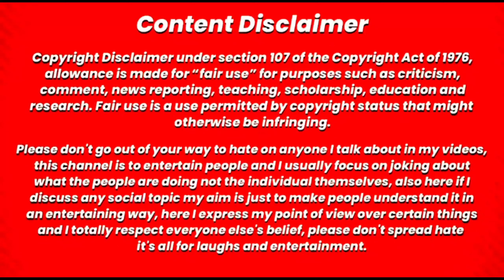Instagram Reels Are Worst Ft Sofia Ansari And Rowhi Rai 🤮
➤𝐓𝐎𝐏𝐈𝐂 𝐂𝐎𝐕𝐄𝐑𝐄𝐃

Please Video Dekh Kar Kissi Ko Hate Na De Video Sirf Entertainment Purpose Ke Liye Hai Meri Kissi Se Koi Hate Nahi Hai Aur Aap Bhi Kissi Ko Hate Naa De

➤𝐇𝐀𝐒𝐓𝐀𝐆𝐒